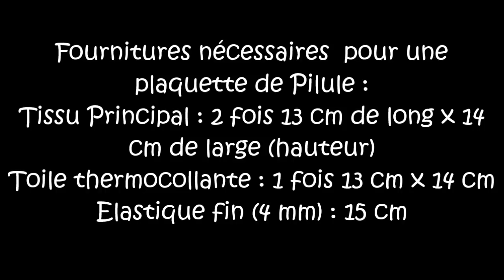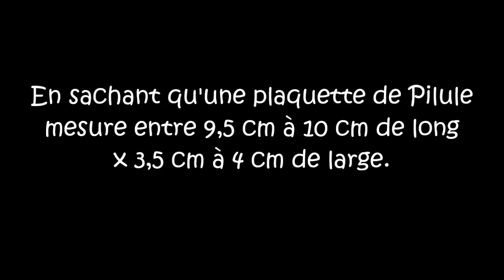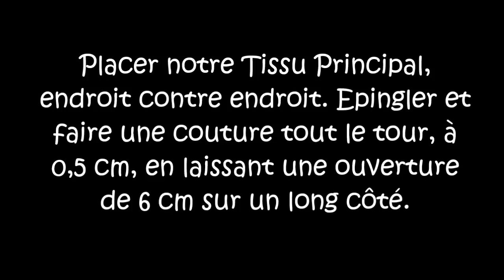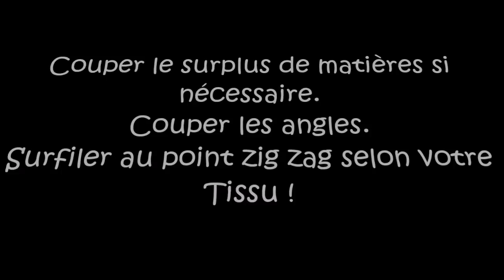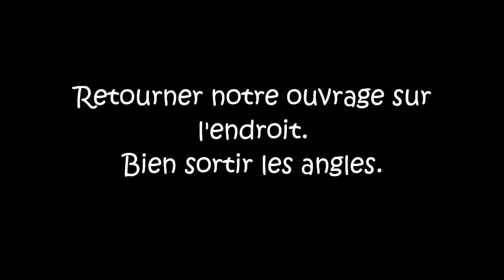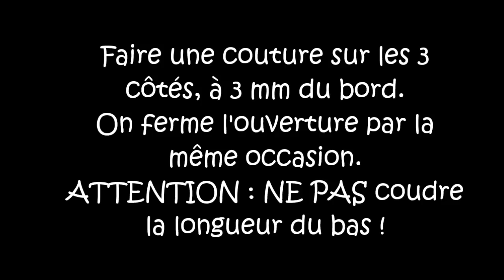Étui - pochette range pilule ou médicaments - Tuto couture ValMa Créas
"Les TUTOS de ValMa"
Le tutoriel PDF disponible en téléchargement sur  ↙
Livre « Mes Doudous Émotions » aux éditions Créapassions
Livre « Mes doudous sensoriels » aux éditions Créapassions

Fournitures : Longueur x largeur
pour une plaquette de pilule

Tissu principal : 2 fois 13 cm x 14 cm
Toile thermocollante : 1 fois 13 cm x 14 cm
Élastique fin : 15 cm x 4 mm

Liens concernant mes accessoires coutures que j’utilise
Support 3 bobines et guide fil
50 clips pinces en plastique